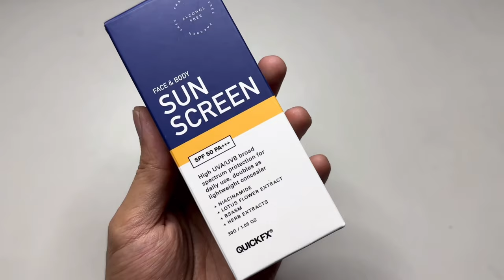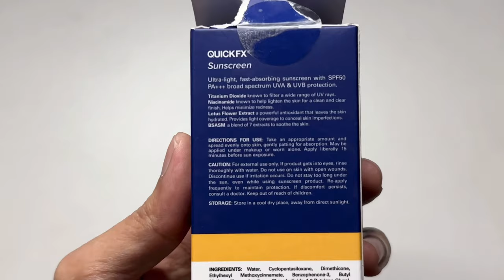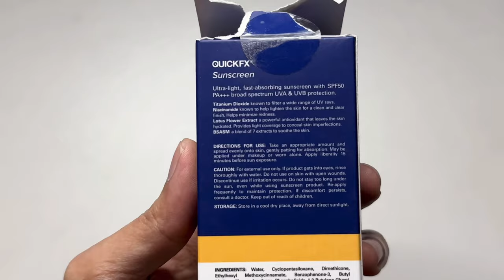Watsons QuickFX | Sun Screen Review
Trying this Watson’s Quick FX Sunscreen! Let’s see